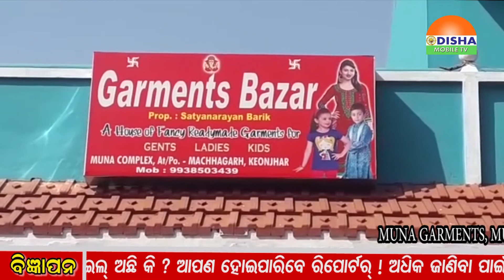Zilla Khabar - ଓଡିଶାର ପ୍ରତି କୋଣ ଅନୁକୋଣକୁ ଯୋଡିବାର ପ୍ରୟାସ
୧. ପାରାଦ୍ୱୀପରେ ବିଦେଶୀ ପକ୍ଷୀଙ୍କ ଆଗମନ ବଢିବାରେ ଲାଗିଛି ।,୨.ମାଲକାନଗିରିରେ  ମାଲ୍ୟବନ୍ତ ମହୋତ୍ସବର ଶୁଭ ଉଦଘାଟନ ।,୩.ଖୋର୍ଦ୍ଧା ନିରାକାରପୁରରେ ହାତୀ ଆତଙ୍କ,ବ୍ୟାପକ ଫସଲ ନଷ୍ଟ ।,୪.ନବରଙ୍ଗପୁରରେ ଟ୍ରାକ୍ଟର ଓଲଟି କଲେଜ ଛାତ୍ରର ମୃତ୍ୟୁ ।,୫.ଗଣମାଧ୍ୟମର ପ୍ରଭାବ,ବେତନଟୀରେ ୧୧ ମାସର କାମକୁ ୨ମାସରେ କରାଗଲା ।,୬. କୁଚିଣ୍ଡାରେ କରାଟୀ ସ୍କୁଲର ପ୍ରତିଯୋଗିଙ୍କୁ ଦିଆଯାଇଛି ସମ୍ବର୍ଦ୍ଧନା ।